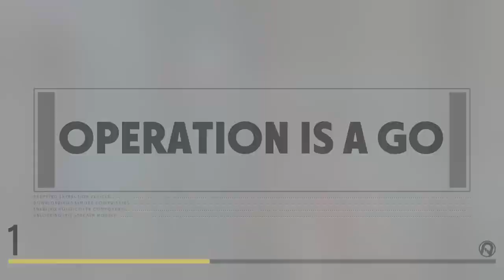Deceive Inc - Level 300 Ace/Red Gameplay May 22, Sad Catgirl Noises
BAD DAY

Just lots of sad catgirls.

Today I went 10W-7L, or 58% win rate. Extremely sad catgirl.

Death #1: I greeded a 30 HP larcin for no reason. Honestly even if I ran away, do you see why I hate silver reef? There's quite literally 3 people outside the guard room.

I should NOT have greeded the Larcin, I should have just ran away away away. I even canceled my resistant. Just dumb play.

But uh, even if I ran, I probably would have died to one of the three vultures there. This means that my fight with the Red was pretty sloppy.

Death #2: Got 4th partied by a Cav.

This one is just unlucky, but to analyze it:

After I get shot by the hans there, I should probably run to the right. The right is typically more safe, and there's 4 food spawns there.

Up the stairs is a spawn, so that's unsafe especially so early on.

Death #3: 3rd partied by Puru

The only thing I see wrong with this is-

From now on when I bounce mat up to the balcony like that, I need to do it on the right side.

This is because I know I'm going for the purple door.

The chances that Puru has a keycard here to chase me into the purple room is very low. And if he does invade, I get a free shot on him since I will hear his bounce pad.

So instead of putting the bounce pad on the left side, it should really be on the right.

Besides that, as for the fight itself, as soon as I heard the bouncepad, I needed to pull out either my shield or my gun- not have my bounce pad out.

PS: Could you imagine if that second shot hit puru's head? That would have been so great.

Death #4: Died to a cav after catching her off guard.

I just forgot how to aim. This one was on me, I hit like 2 / 7 shots.

Death #5: I panicked because there were 5 people on my intel scan, and I isolated a 1v1 vs a Squire

I ran out into the open instead of using my long range and cover. It's okay to force the fight, but I shouldn't have just ran out in the open like that when he was pinned in the fitness gym.

 GJ finding the 1v1, Bad job taking an actually good 1v1.

Death #6: I egoed a resistant squire

This one feels really really bad. I figured he was a lot lower than he was.

There was 0 reason to take this fight once I got knocked down to 48 HP. I should have just opened the escape and ran away. This one is a bad catgirl moment.

Death #7: Died to a resistant squire

I just took a bad fight in the stairwell. No reason to push them like that. I shoulda kept my distance.

Basically, I ran into 3-4 good players and I treated them as if they weren't good players and then I got heavily punished for my neko neko sins.